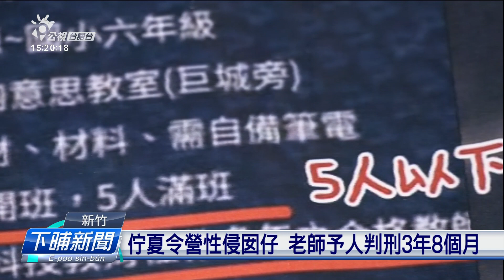性侵囡仔予人判刑 夏令營負責人閣開課招生 | 公視台語台 | 20240423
新竹一間生態工作室，歇寒歇暑，攏有辦兒童營隊，舊年傳出負責人性侵害囡仔，法院佇一審，判伊三年八個月的有期徒刑。最近有家長發現，這負責人閣開課招生，有議員和民間團體呼籲，台灣應該學澳洲，建立「囡仔工作證」的制度揀老師，保障學生的安全。

四節新聞 ：　逐工（每天）09:00 / 12:00 / 15:00（拜一至拜五） / 19:00